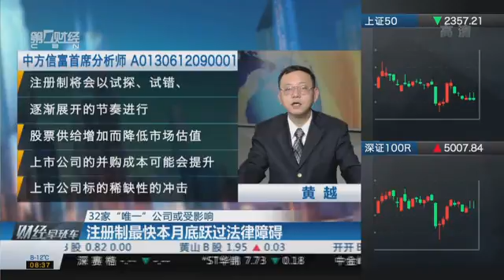【一财资讯】注册制最快本月底跃过法律障碍：32家“唯一”公司或受影响